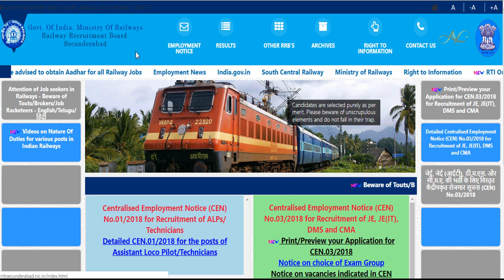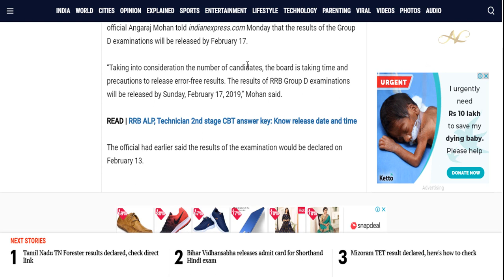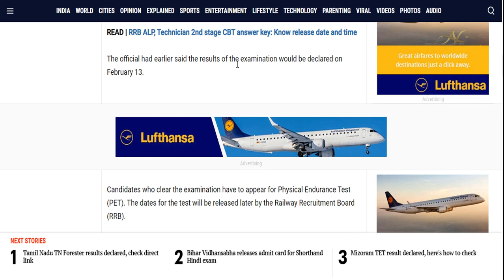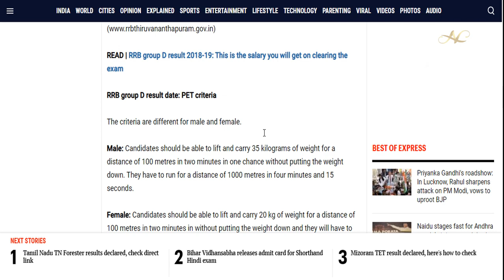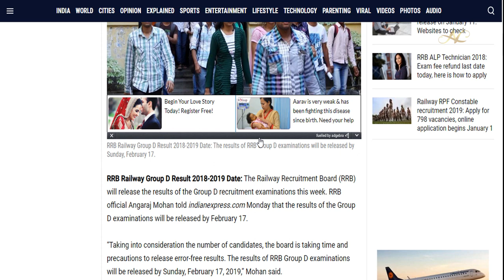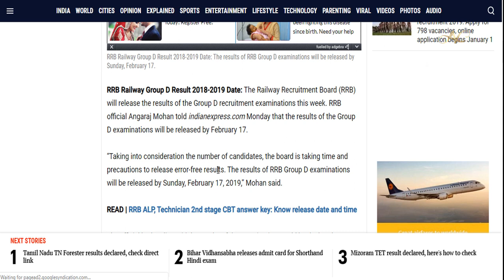RRB Group D Result Date Changed RRB Latest 1 Lakh Recruitment Job Detail group D Pet 2019 in telugu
RRB Group D Result Date Changed RRB Latest 1 Lakh Recruitment Job Detail group D Pet 2019 in telugu rrb group d results date group d

1) Common To All CBT-1 & CBT-2 Books

3) RRB JE Books – Electrical

4) Civil Engineer – RRB JE Books

5) RRB JE Books – Electronics Books

6) Computer Science Engineering – RRB JE IT Books